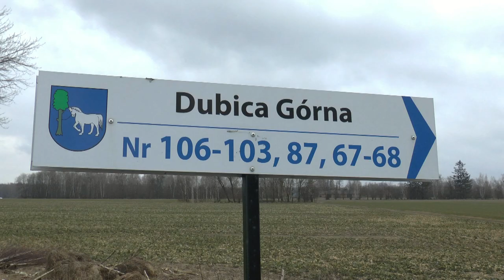Powstaje 2,5 km nowej drogi w Dubicy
Duża inwestycja drogowa w Gminie Wisznice, powstaje 2,5 km drogi łączącej drogę wojewódzką i drogę krajową, będzie to fajny skrót pozwalający ominąć Wisznice ale i droga lokalna bardzo potrzebna w Dubicy.